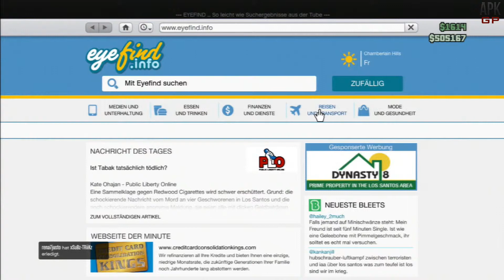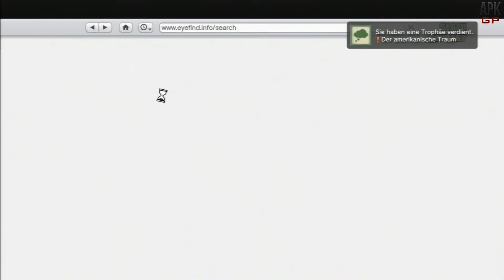GTA Online #06 - Meth einsammeln [Full-HD] | Let's Play Grand Theft Auto V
Grand Theft Auto ONLINE:
Let's Play:
Kommentierte Spielszenen von Kevin und Pierre